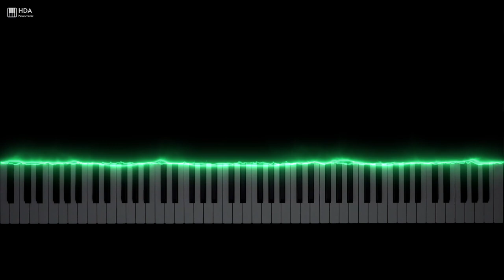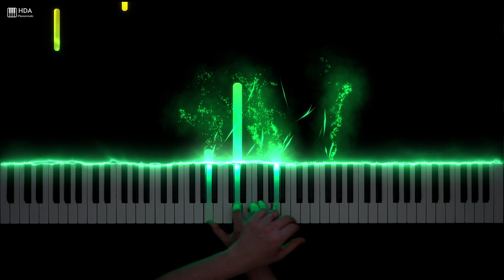E. Grieg - Lyric Pieces Op. 43, No. 6. To Spring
If you want to know more about me, please go to the links bellow: